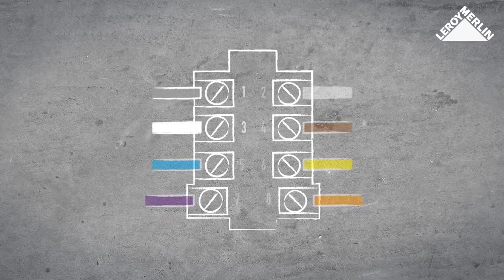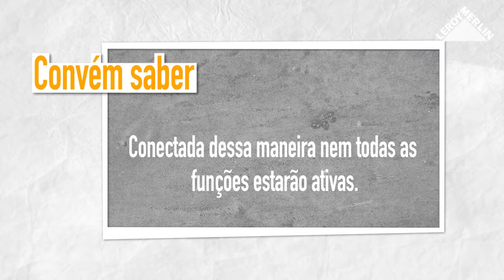Como instalar uma tomada de telefone | LEROY MERLIN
A LEROY MERLIN convida-o a descobrir como instalar uma tomada de telefone. Se ainda tem as tomadas de telefone antigas, confira aqui como alterar para uma tomada RJ45.